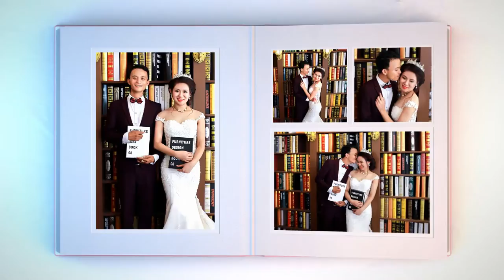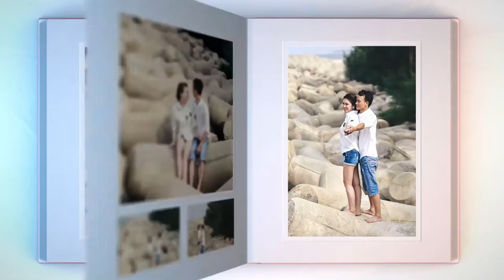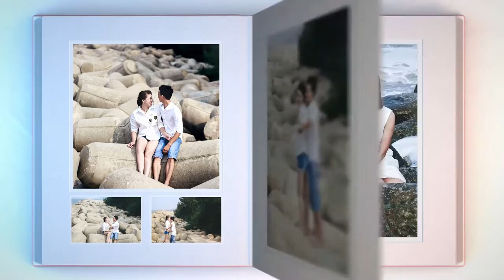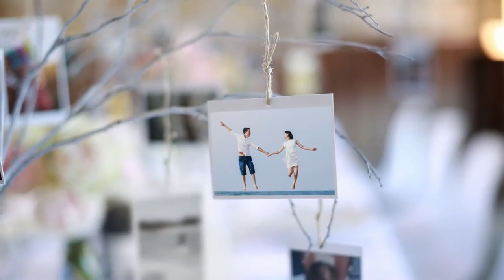An & Phuc Wedding Photo Album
Made by @ThanhTran
Why Can't I? - Liz Phair

Now Or Never - Mark Medlock